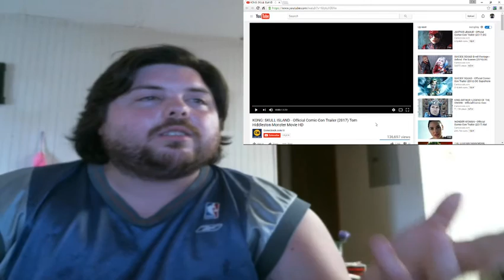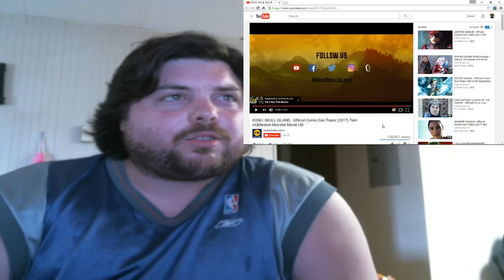KONG: SKULL ISLAND Official Comic Con Trailer reaction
Does it look good to you? Let me know. Enjoy!